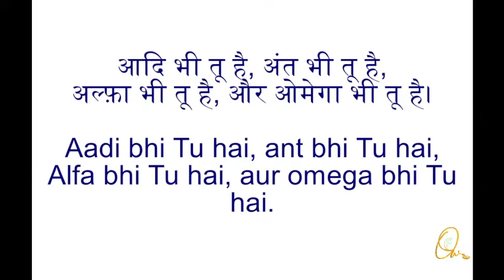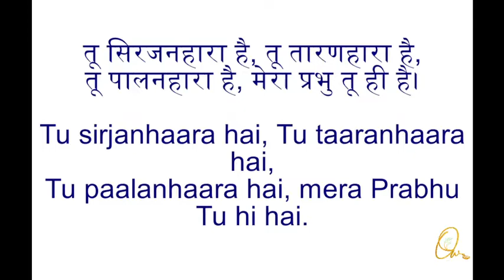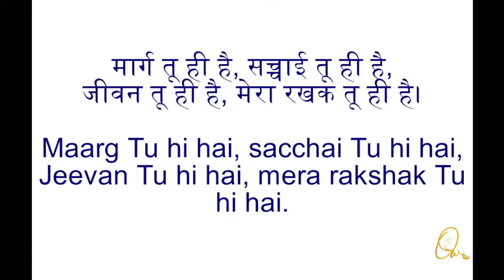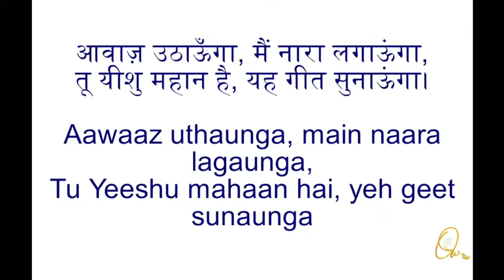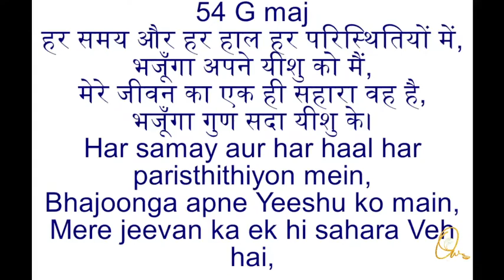Har samay aur har haal sab - Hindi Song 54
Har samay aur har haal sab
paristhithiyon mein,
Bhajoonga apne yeeshu ko main,
Mere jeevan ka ek hi sahara veh hai,
Gaaunga gun sada yeeshu ke.

Aadi bhi tu hai, ant bhi tu hai,
Alfa bhi tu hai, aur omega bhi tu hai.

Tu sirjanhaara hai, tu taaranhaara hai,
Tu paalanhaara hai, mera prabhu tu hi hai.

Maarg tu hi hai, sacchai tu hi hai,
Jeevan tu hi hai, mera rakshak tu hi hai.

Aawaaz uthaunga, main naare lagaunga,
Tu yeeshu mahaan hai, yeh geet sunaunga.